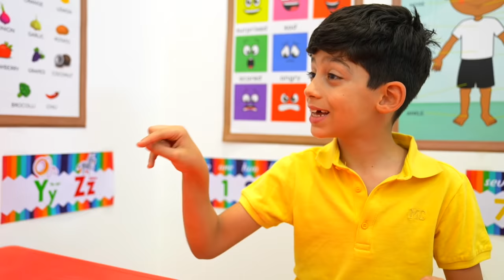Jason and School Day with Lessons about Vehicles and more fun!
Jason is in school with his brother Alex and they learn about many things, and also have a lot of fun!